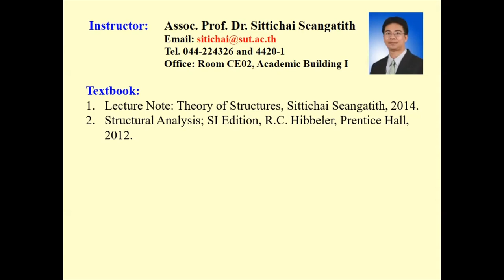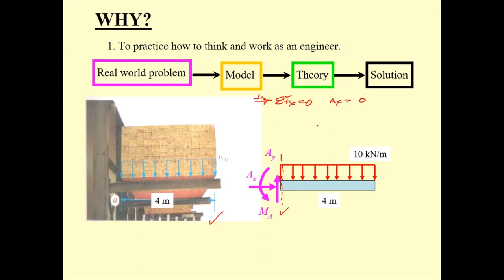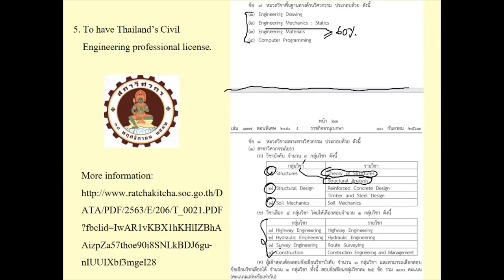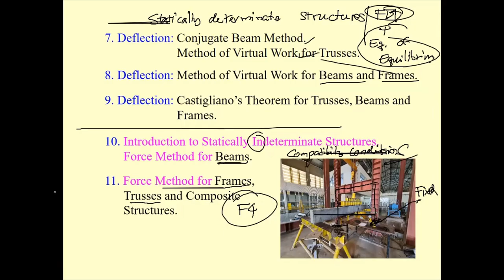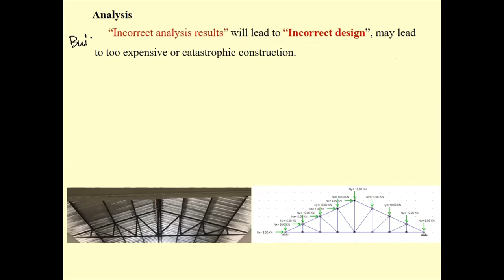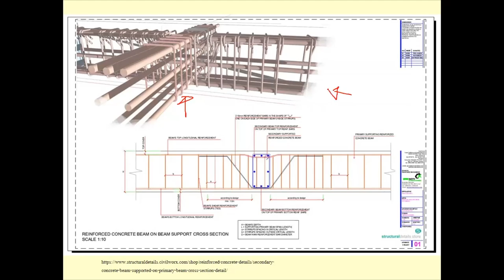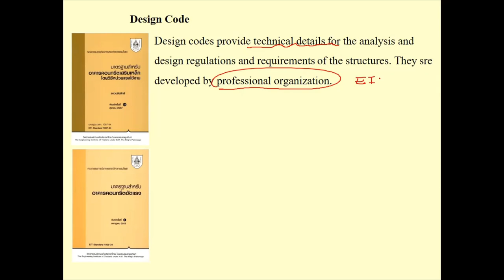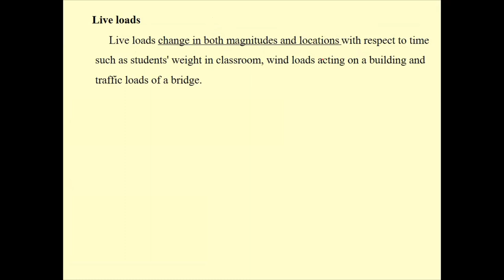1 582314 Theory of Structures Introduction and Chapter 1 Part 1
Lecture 1 Trimester 3/2022

This video clip covers
1. Introduction to Theory of Structure : What is this course? Why we need to learn it? How to learn this course? etc.
2. Classification of Structures : Tie rod, Beam, Column, Frame, Cable and Arch etc.
3. Types of Loads : Dead load and Live load etc.

Additional video clips for further self-study:
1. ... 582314 Ch 1 (Clip 1/3 Lec 1) Introduction : Theory of Structures
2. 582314 Ch 1 (Clip 2/3 Lec 1) Introduction : Classification of Structures
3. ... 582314 Ch 1 on Th 25 March 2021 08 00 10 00am 582314 THEORY OF STRUCTURES (Term 3/2022)
4. 1 Mon 28 March 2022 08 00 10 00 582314 Theory of Structures (Term 3/2021)